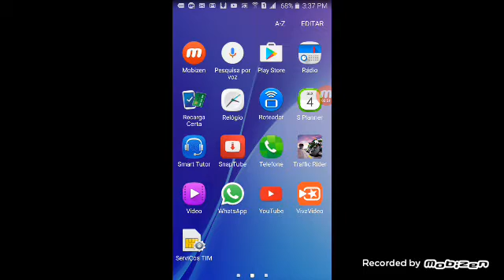Um mod de Minecraft de armas